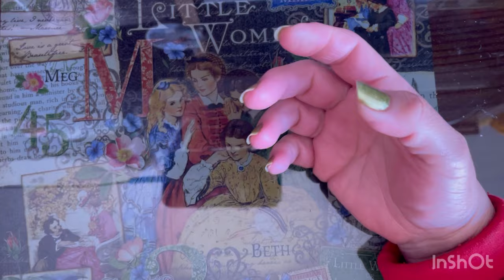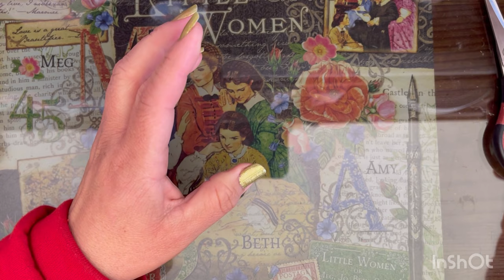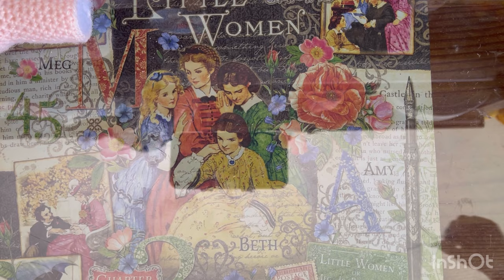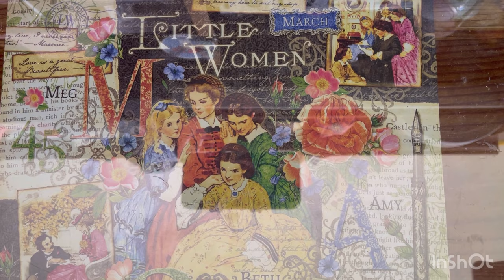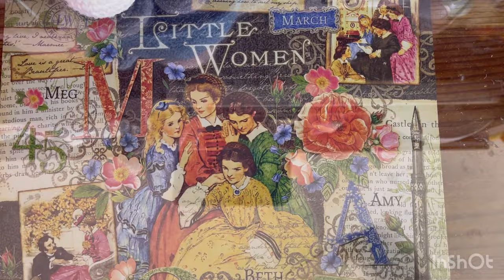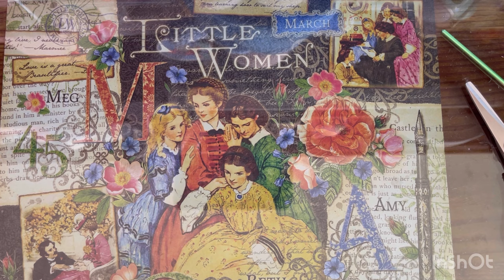Cenicienta disney princesasdadisney amigurumi paso a paso tutorial crochet subtítulos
Tejeremos Cenicienta disney princesasdadisney amigurumi paso a paso tutorial crochet subtítulos

Utilizaremos estambre angorita  en colores : azul cielo , azul cielo fuerte, blanco, carne
Cristal blanco con dorado
Cadeneta amarillo

Botones azules marino